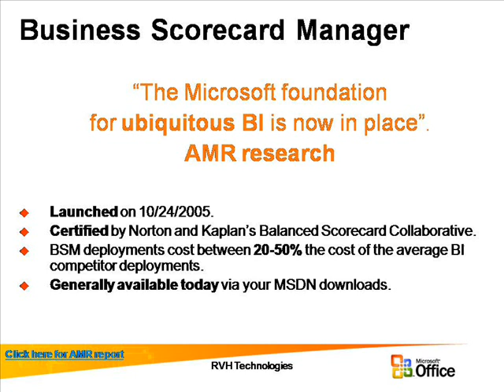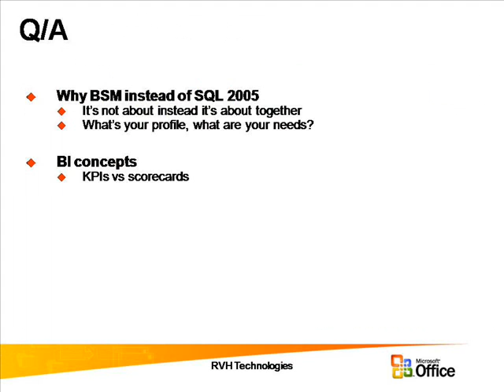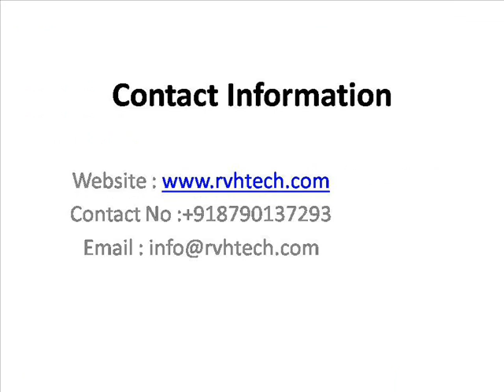MSBI Online training recordings|online training program in India,USA,UK,Australia,Malaysia,Singap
Exclusive Offer:
About MSBI:MS BI Online Training

During this Microsoft Business Intelligence [MSBI] online training, you’ll dive into planning ETL solution architecture exploitation Microsoft SQL Server Integration Services and Implementing and Maintaining Microsoft SQL Server Integration  Services[SSIS].
Additionally, we are going to extensively cover a way to design Analysis solution design exploitation Microsoft SQL Server Analysis Services [SSAS] and Implement and Maintain Microsoft SQL Server Analysis Services [SSAS].
You’ll expand your data on MDX Queries and learn the way to make advanced reports using expressions, global collections, and conditional data formatting using SQL Server Reporting Services [SSRS] .
Microsoft Business Intelligence [MSBI] training will deep dive you into report server configurations, handling complex reports, Design report  models along with reports snapshots and report deliver through subscriptions.
Microsoft Business Intelligence [MSBI] course consists of all real time tasks that arise in day to day activities.
Each topic is roofed with distinctive case studies. Microsoft Business Intelligence [MSBI] course is split into three modules and totals quite 45 hours of instructor-led online training.